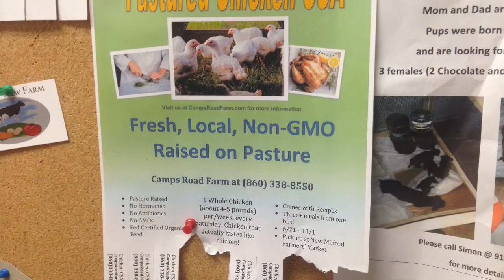Follow through with your marketing efforts (Farm Sales Day 16)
What do baseball, golf, and marketing have in common? You need to follow through. Visit the hub for my CSA marketing videos